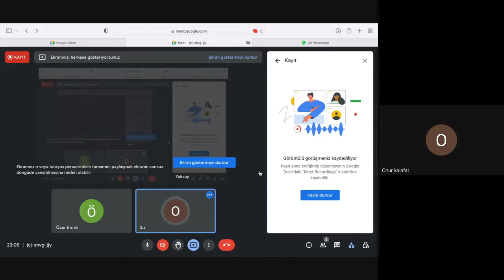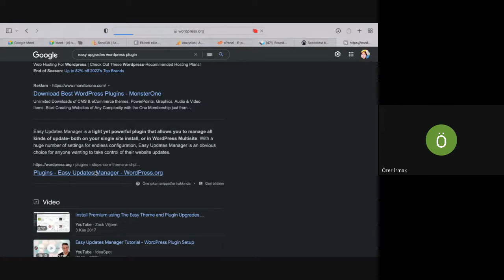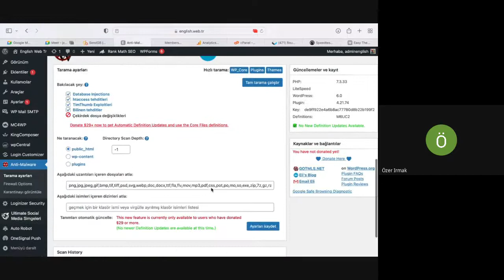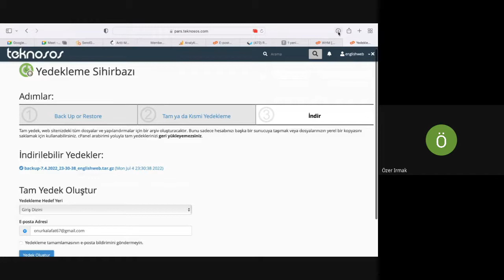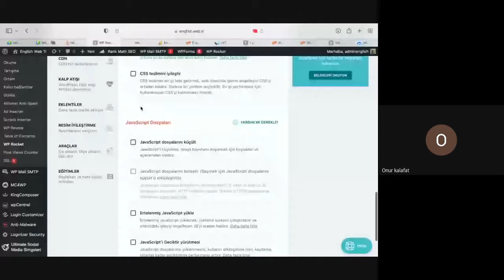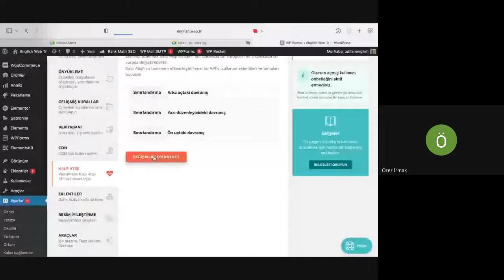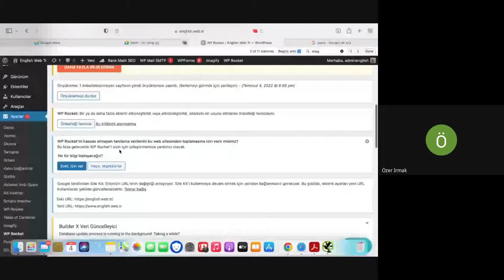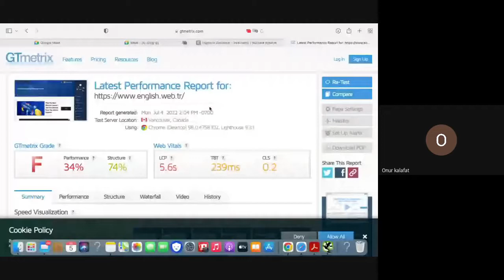GPL WPRocket ile Sağlam Site Hızlandırma